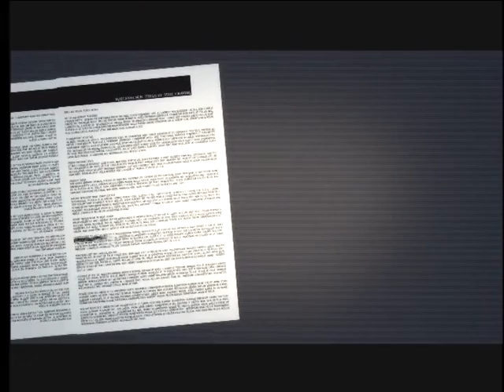Just the 3 of us! - 8 / 12